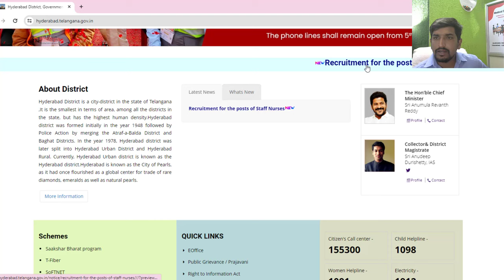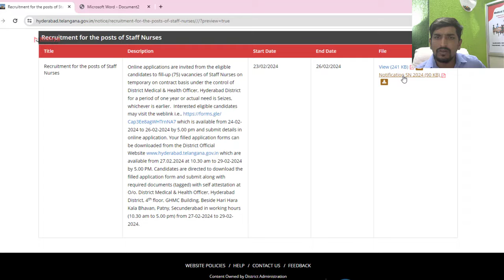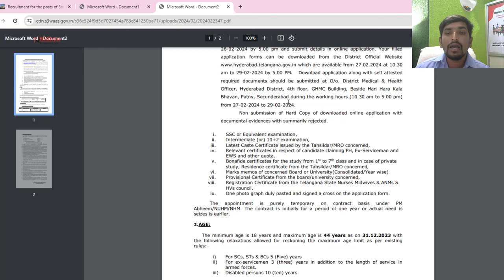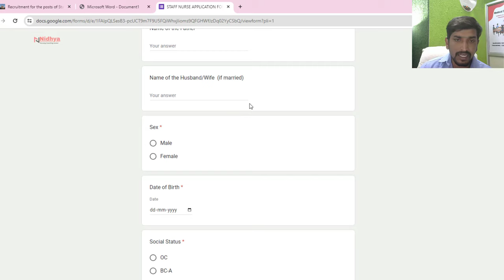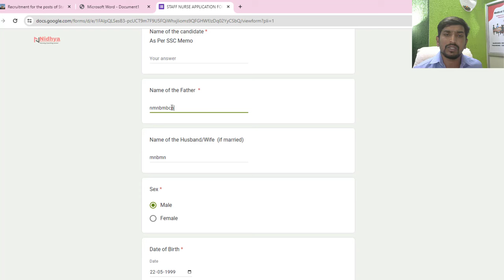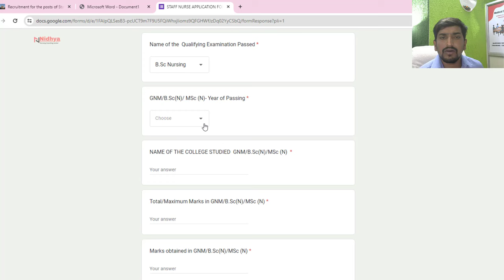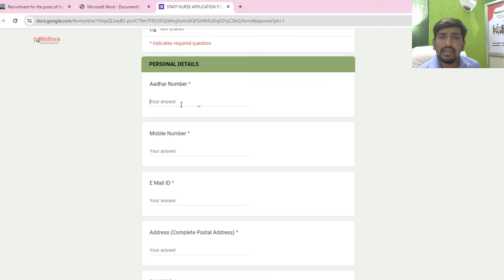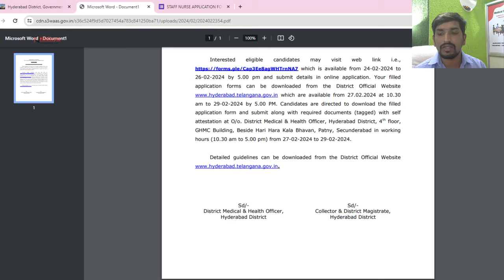Latest Staff Nurse Vacancy in Hyderabad-2024 || తెలంగాణలో కొత్తగా నర్సింగ్ ఉద్యోగాలుnursingjobs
తెలంగాణ రాష్ట్రంలో నర్సింగ్ అభ్యర్థులకు శుభవార్త హైదరాబాద్ పట్టణంలో కాంట్రాక్ట్ పద్ధతిన కొత్తగా నర్సింగ్ ఉద్యోగాల నియామకం జరుగుతుంది Details కోసం ఈ వీడియోని చూడండి :

Highlights of our channel :
Links

rb.gy/a2z734

nidhya.in

Nursing Jobs
nidhya.in